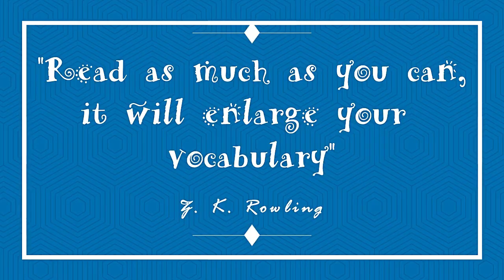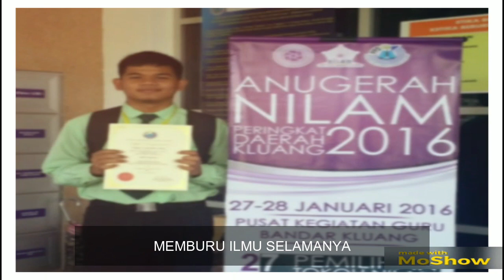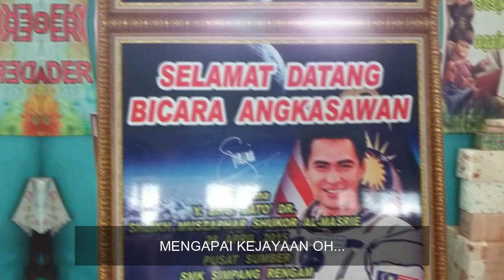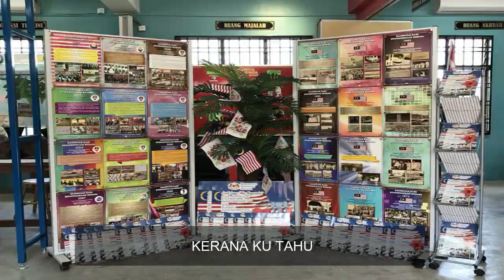PROGRAM NILAM SMKSR 2021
Program NILAM SMK Simpang Rengam 2021 bertemakan 'Pencinta Buku Memburu Ilmu'. Video ini dihasilkan oleh Pusat Sumber Sekolah SMKSR. Tahniah!